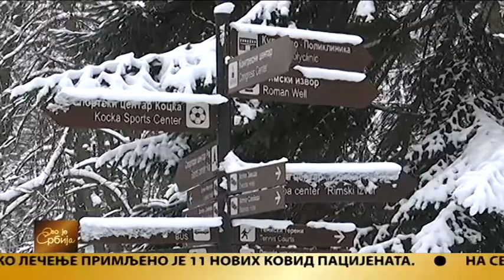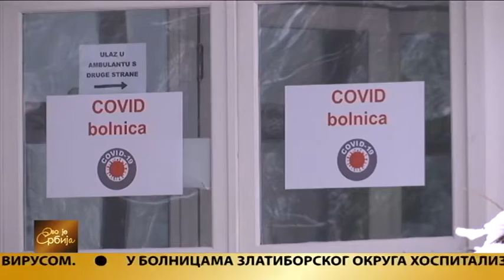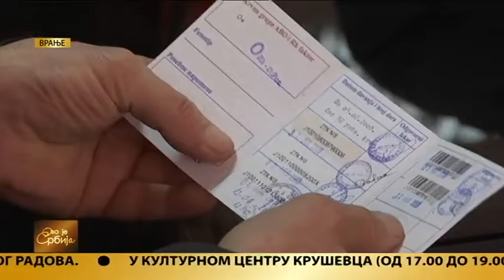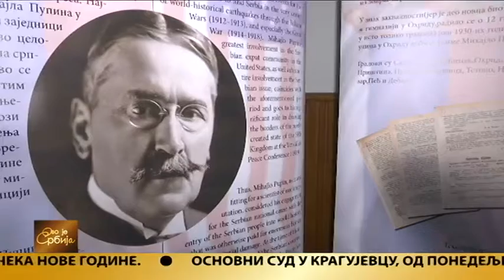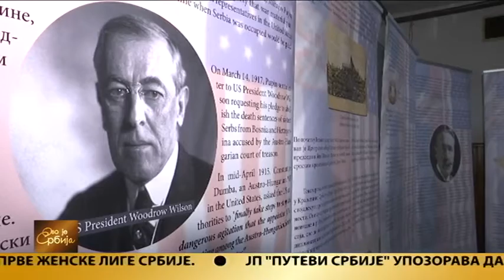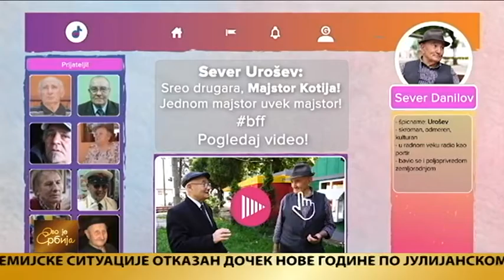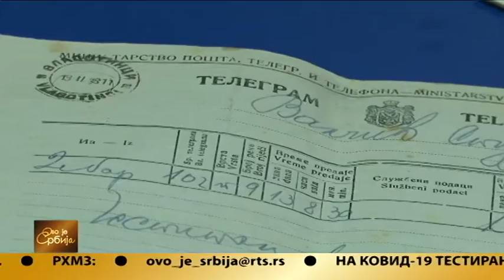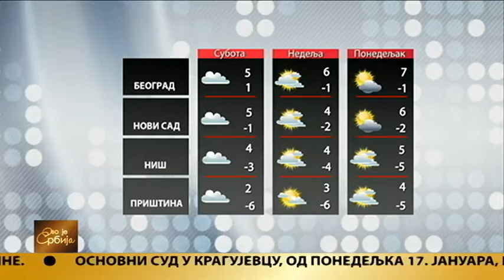Ovo je Srbija 13.01.2022.